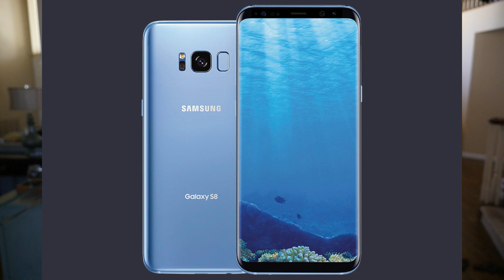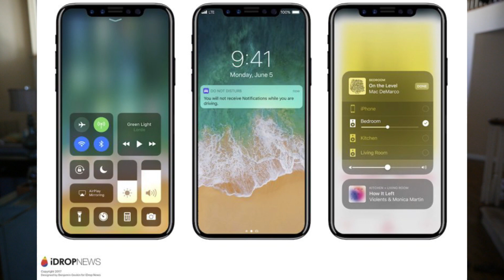Galaxy Note 8 UNVEIL DATE | iPhone 8 DELAYED RELEASE | KFC Phone | Coral Blue Galaxy S8 Best Buy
Galaxy Note 8 Unveil Date :)

Purchase
$13 TV ANTENNA 28 HD Channels FREE! | PremWing 35 Mile HDTV Antenna
PremWing 35 Mile HDTV Antenna

Persistent Software Problems With iPhone 8 Wireless Charging and 3D Sensor Causing 'Panic' at Apple
Best Buy Should Get Exclusive Coral Blue Galaxy S8 and S8+ Tomorrow
Finger lickin' good: Huawei made a phone for KFC's 30th anniversary in China
Report: Galaxy Note 8 Unveiling Now Set for August 23